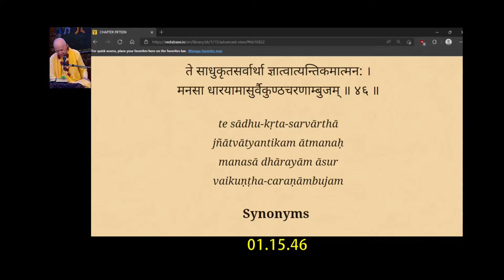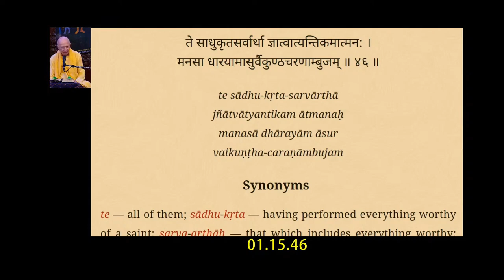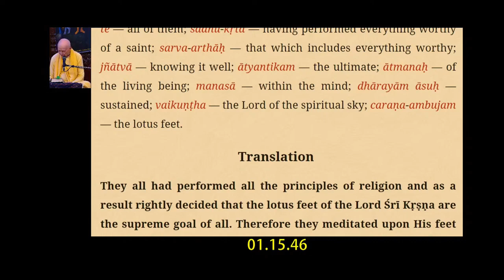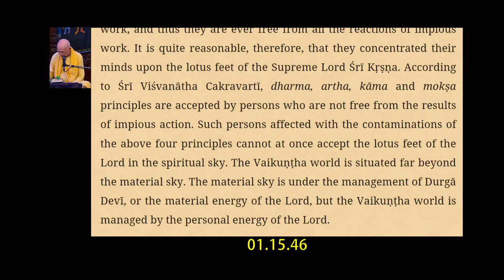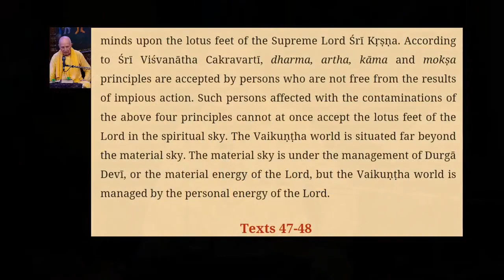HH Candramauli Swami - 2023.01.05 - SB 1.15.46 - Keeping Krishna In Focus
Topic: Keeping Krishna In Focus
By Candramauli Swami Maharaja
ISKCON Chowpatty on 5th January 2023